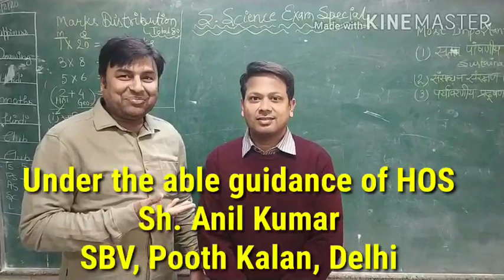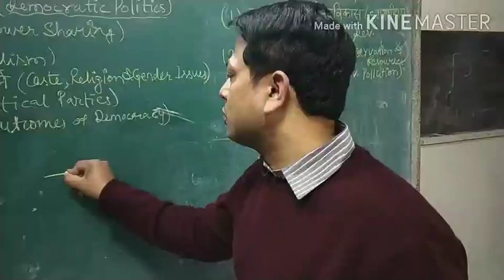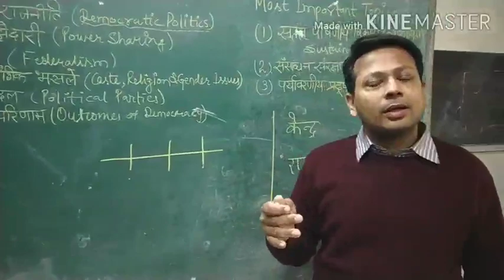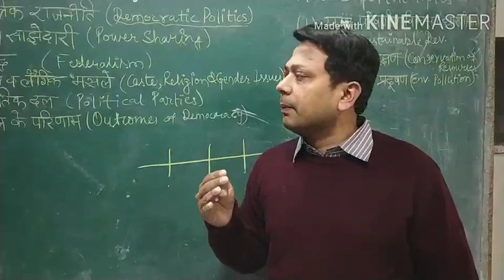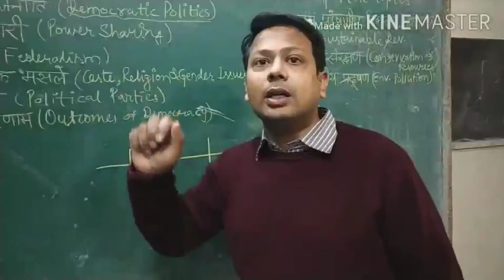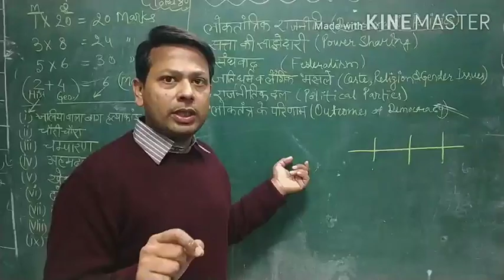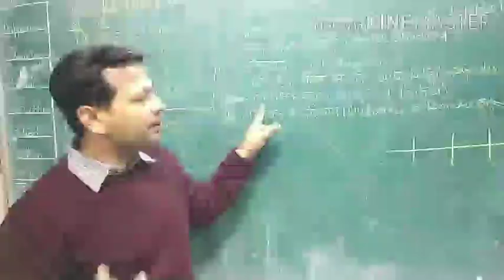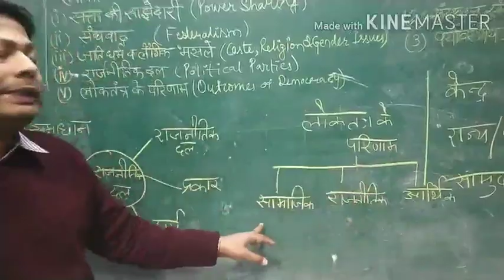10th Class Civics Social Science (सामाजिक विज्ञान)Exam Special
S.Sc.Expert से जानें लोकतांत्रिक राजनीति(Democratic Politics)का कैसा होगा प्रश्न पत्र।
जब वादे पूरे करने हों तो कोरोना का क्यों रोनाAll videos uploaded. Now ur turn Pl share 😊🙏
Touch👇as per ur need
Exam से पहले सारे Subjects cover कर अपना वादा पूरा अब ज्यादा से ज्यादा बच्चों तक पहुंचाकर इस प्रयास को सार्थक करें 😊🙏